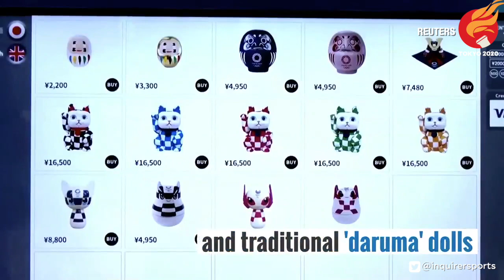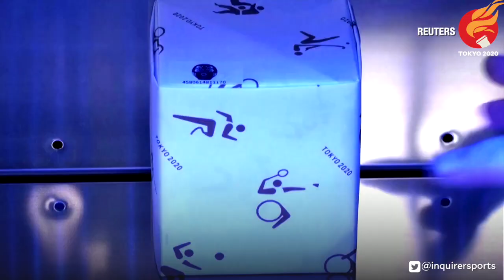Tokyo vending machines sell Olympics souvenirs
Japanese vending machines dispense everything from pizza to cigarettes and edible insects. Now there are even ones where you can buy Olympics souvenirs.